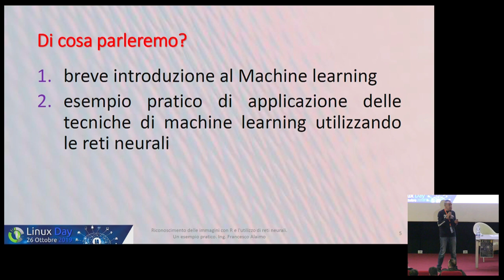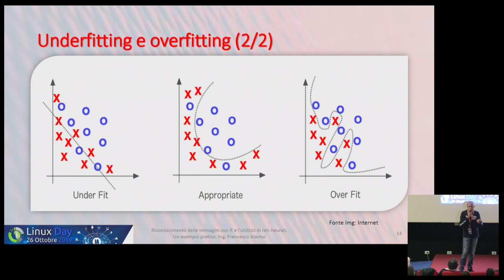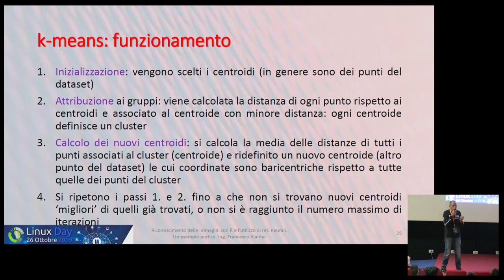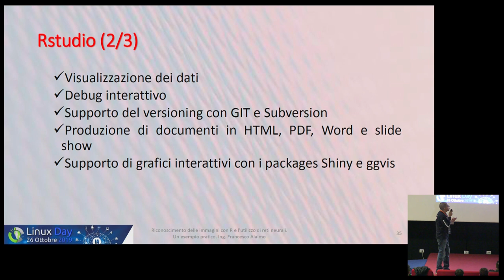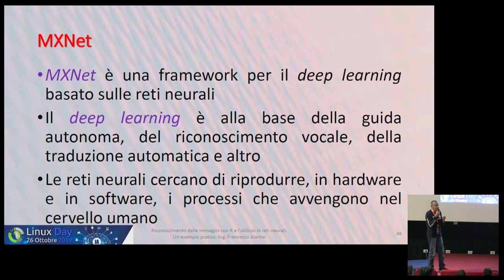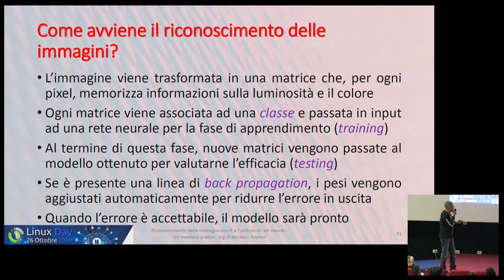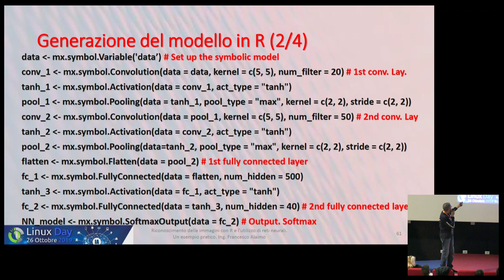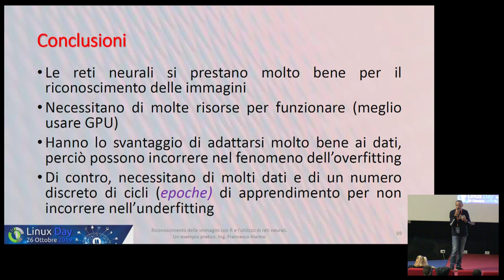[LINUX DAY 2019] Riconoscimento delle immagini con R e l'utilizzo di reti neurali.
Intervento dell'ing. Francesco Alaimo al Linux Day 2019 organizzato da Free Circle a Palermo.

Il Linux Day 2019 a Palermo è stato organizzato dall'associazione Free Circle, in collaborazione con ASI, UDU, ElectrON, Free Software Foundation Europe, Fab Lab Palermo, Parrot Security e IDEALARM.